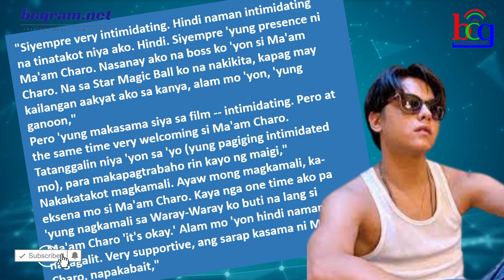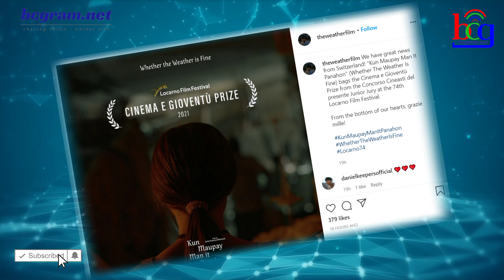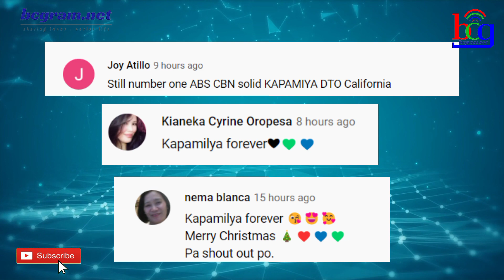A-LISTER KAPAMILYA ACTOR MAY IBINUNYAG KAUGNAY SA ISANG ABS-CBN EXECUTIVE!!!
ogie diaz,
its showtime,
abscbn network,
noynoy aquino update today,
its showtime,
tv patrol,
kris aquino,